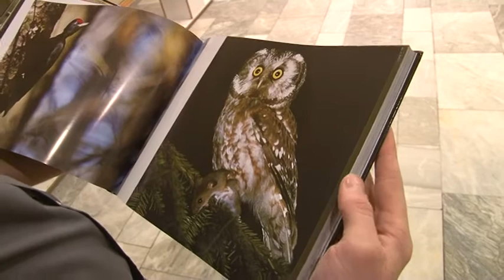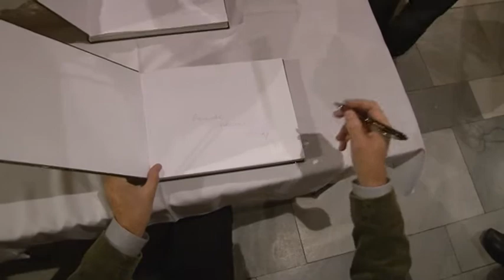Promo knihy "Zleteli orly z Tatry"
Krst knihy autorskej dvojice Rudolfa Geráta a Jaroslava Veličku